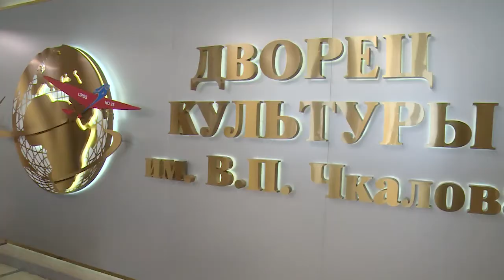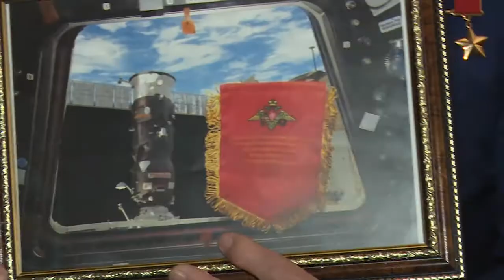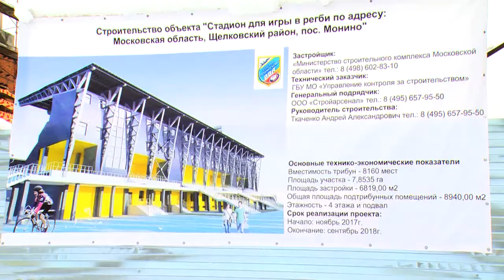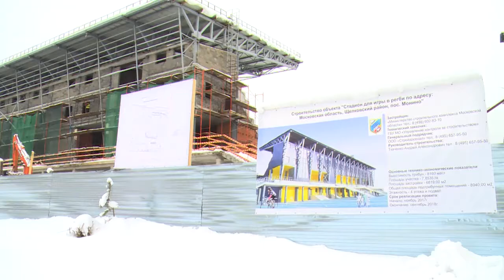Первый этап строительства регбийного стадиона в Монине должен быть завершен в сентябре 2018 года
Работы продолжаются. Первый этап строительства регбийного стадиона в Монине должен быть завершен в сентябре 2018 года. На объект, возведение которого в течение нескольких лет было заморожено, выезжал Алексей Валов. Он обсудил с подрядчиками возникшие вопросы. Также глава района осмотрел отремонтированные помещение в центре «Лесная сказка» и посетил конференцию областного отделения ветеранской организации «Ветераны вооруженных сил».